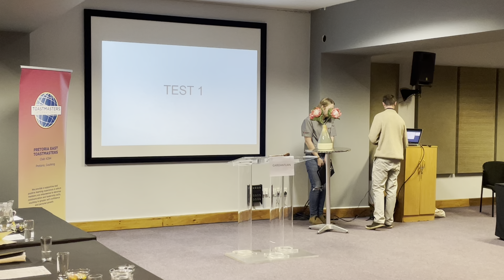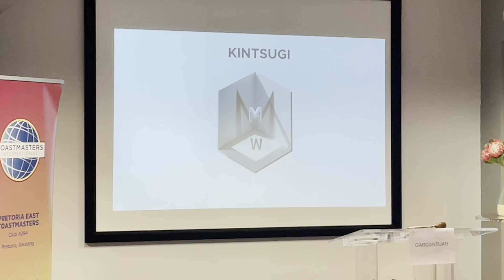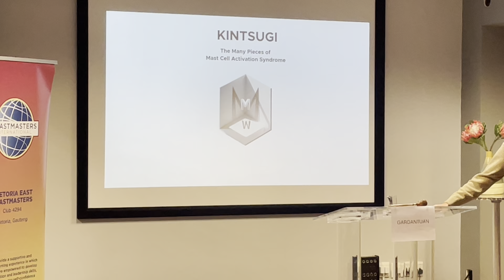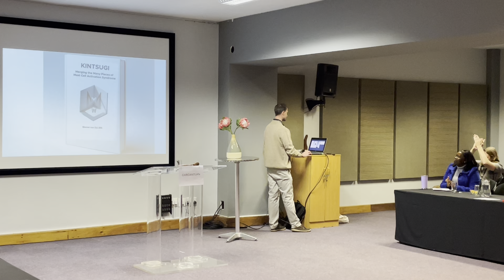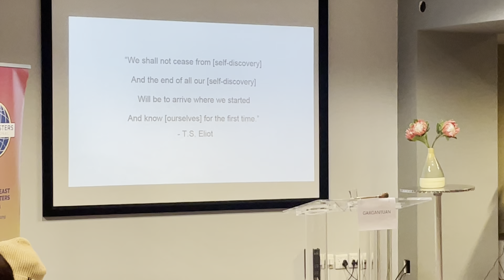How I Met Your Mirror - Werner van Zyl - 13 June 2024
In this pathways project speech titled 'How I Met Your Mirror', Werner van Zyl, not only shares from his experience collaborating with doctors and various experts to diagnose MCAS (Mast cell activation syndrome) but also launches his book on the topic titled 'Kintsugi'